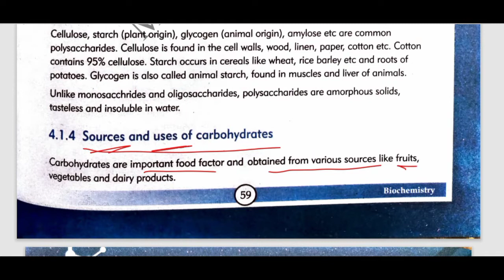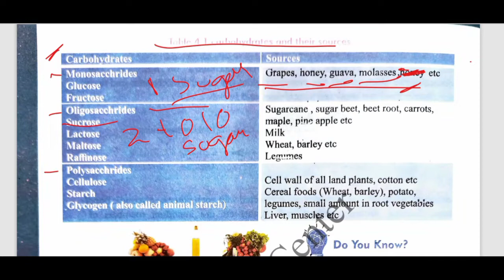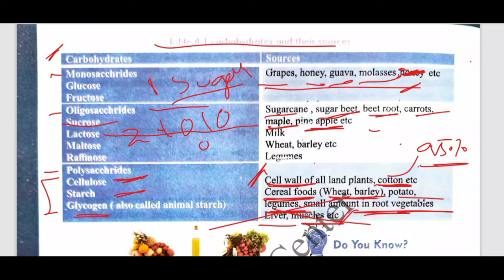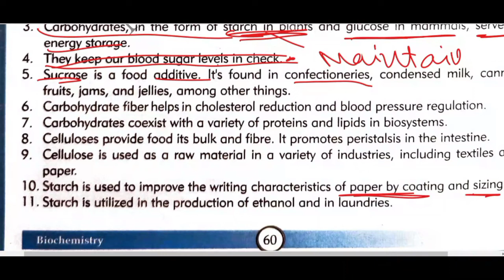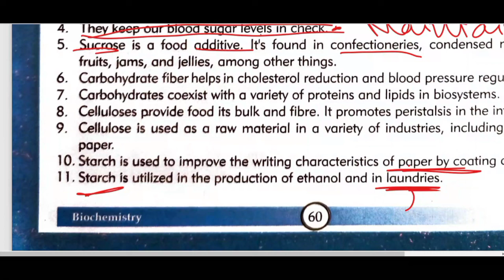Sources And Uses Of Carbohydrates | Ch:4 Biochemistry | Class 10 Chemistry Sindh Text Board